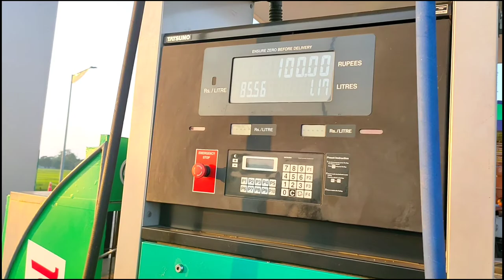ACCIDENT WITH GOAT//HONDA CB HORNET // SANKAS VLOGS//OMA SAOJAHWINAI